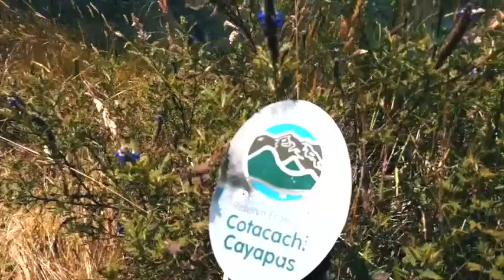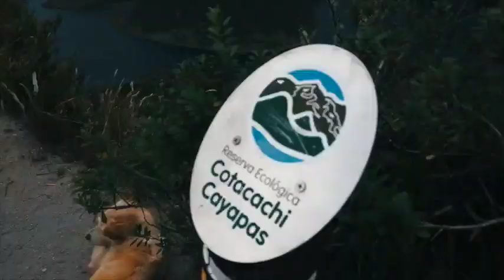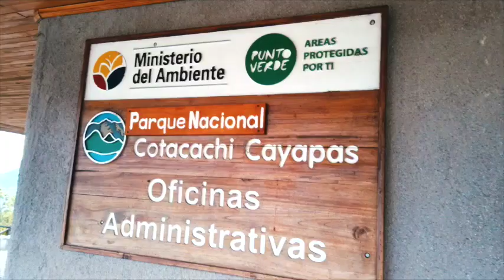MI ÚLTIMA AVENTURA EN EL ECUADOR / Cuicocha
Mi última aventura en el Ecuador la viví en un lugar místico llamado CUICOCHA, La Laguna de los Dioses. hasta el día de hoy los Shamanes realizan en él los baños de Sanación.